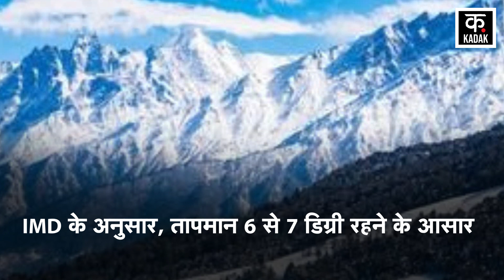Weather Update News: Delhi-NCR में तेजी से गिरेगा तापमान, यहां चलेगी शीतलहर| Winter News| Kadak News